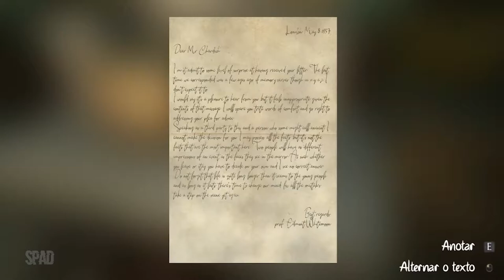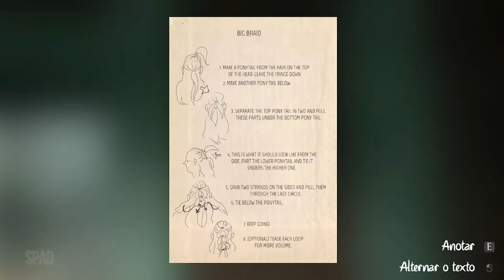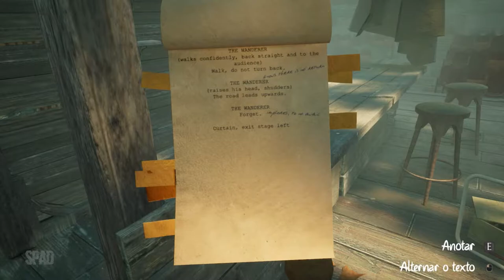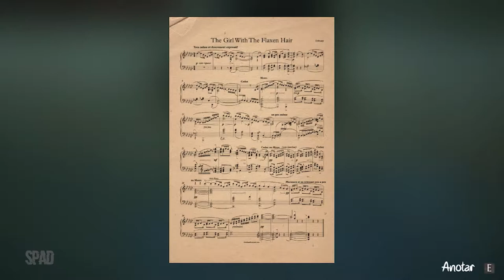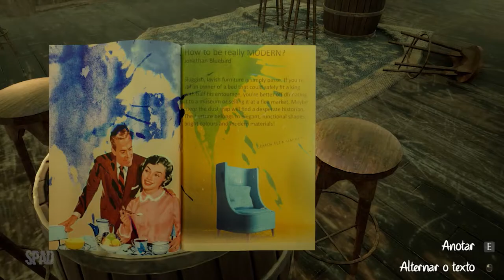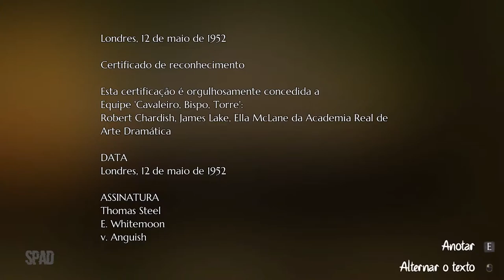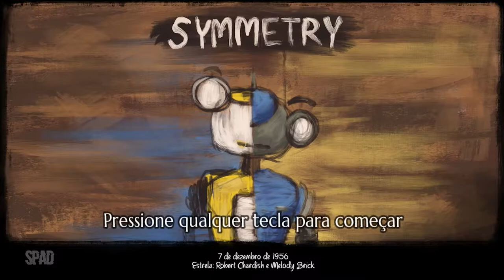The Last Show of Mr. Chardish (Início de Gameplay em Português)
Décadas se passaram e a atriz, Ella, retorna ao teatro abandonado para descobrir uma coleção preservada de performances extraordinárias. Explore uma variedade de mundos mágicos pintados à mão enquanto recolhe as peças perdidas do passado.

TÍTULO: The Last Show of Mr. Chardish
GÊNERO: Ação, Aventura, Casual, Indie
DESENVOLVEDOR: Punk Notion
DISTRIBUIDORA: Hydra Games S.A.
DATA DE LANÇAMENTO: 5/nov/2020